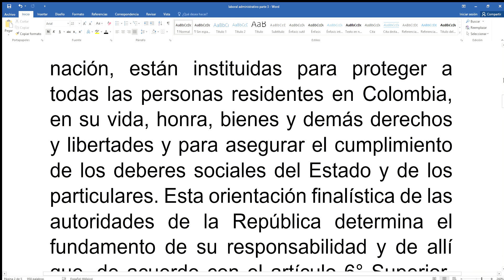Responsabilidades servidores públicos en Colombia laboral administrativo parte 10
Responsabilidades servidores públicos en Colombia
En ese marco, las autoridades de la República, a través de las cuales actúa el Estado como personificación jurídica de la nación, están instituidas para proteger a todas las personas residentes en Colombia, en su vida, honra, bienes y demás derechos y libertades y para asegurar el cumplimiento de los deberes sociales del Estado y de los particulares. Esta orientación finalística de las autoridades de la República determina el fundamento de su responsabilidad y de allí que, de acuerdo con el artículo 6° Superior, ellas respondan por infringir la Constitución y la ley y por omisión o extralimitación en el ejercicio de sus funciones. Esto es entendible: La atribución de función pública genera un vínculo de sujeción entre el servidor público y el Estado y ese vínculo determina no sólo el ámbito de maniobra de las autoridades con miras a la realización de los fines estatales, sino que también precisa el correlativo espacio de su responsabilidad, independientemente de la especificidad que en cada caso pueda asumir la potestad sancionadora del Estado.